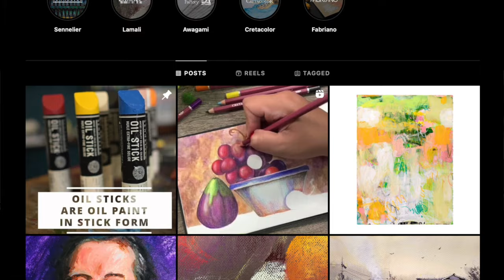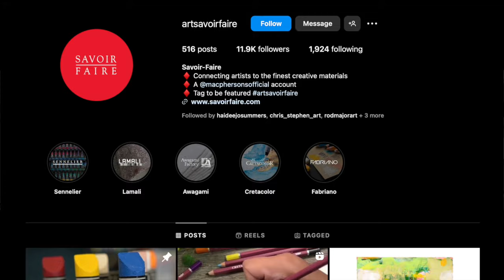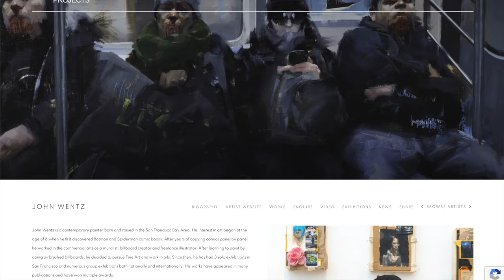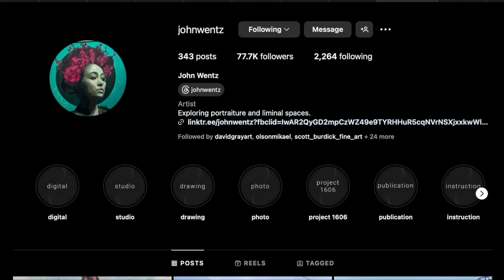John Wentz | Painting Insights Podcast | S02E12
This week our guest is John Wentz.